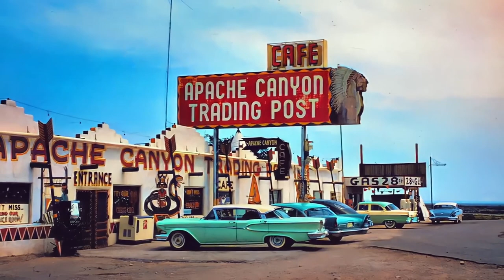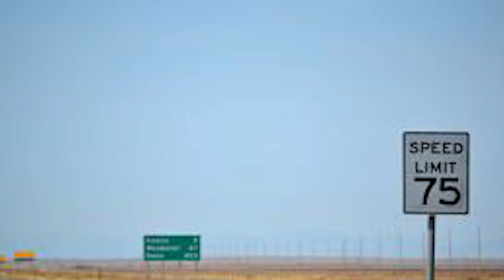What Life Was Like In 1950s On A USA Roadtrip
Summertime in America means traveling by automobile for vacation. When Americans first began traveling on American highways for vacation, you can nearly exactly date the time. The road trip had cemented it's place in American society by the 1950s. In the decades following World War II, automobile ownership nationwide continued to soar, and the nation's roads were also in much better shape. The three-point seatbelt was invented in 1959 by a Volvo engineer, who also greatly increased the safety of driving.

history,historyofamerica,america,unitedstates,usaroadtrip,roadtrip,travel,1950s,oldlife,lifeinamerica,vintage,vintageroadtrip,nostalgic